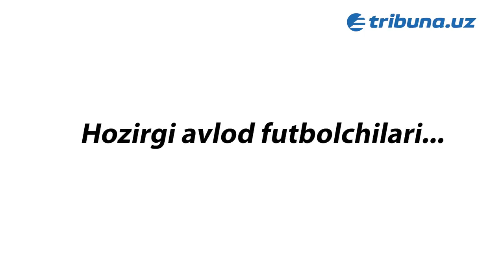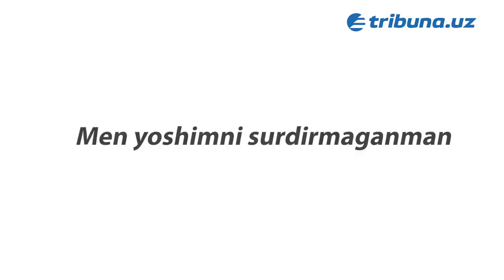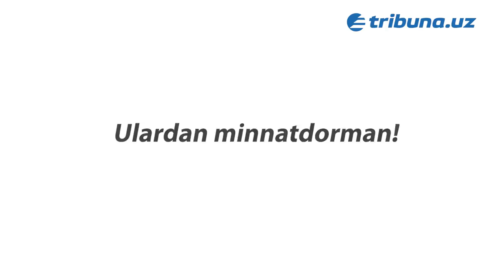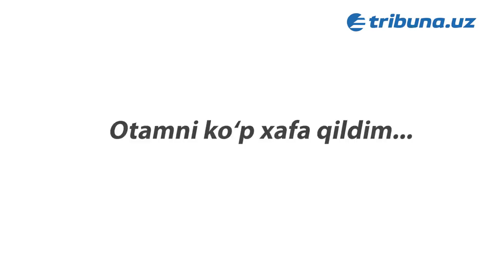«Futbolimizni jardan olib chiqishga ko‘zim yetadi!» - Sadriddin Abdullayev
O‘z vaqtida «Paxtakor»da porlagan, hozirda Toshkentning «Lokomotiv» klubi futbolchisi sanalmish Sadriddin Abdullayev Tribuna.uz sayti muxbiri bilan ochiq va samimiy suhbatda avval hech qachon aytmagan haqiqatlarini ro‘y-rost so‘zladi. Aytish lozimki, uning achchiq haqiqatlari uncha-muncha davrada ochiq aytilmaydigan gaplardir.

01:11 – Нега интервью бермайди?
01:11 – Ҳаётда бошқачаман...
02:59 – Ўзимни ўзгартира олдим
03:20 – Бурилиш нуқтаси ҳақида
05:47 – Ҳозирги авлод яхшироқ...
06:54 – Дўстларининг таъсири
09:23 – Легионерлар ва «откатлар» ҳақида
14:50 - «Кўршапалак» режими эди...
21:19 – Миллий жамоада энг зўрлар ўйнасин
25:35 – «Соқолимни қирқишга мажбур қилишган»
27:26 – Диёр Имомхўжаевнинг гаплари ҳақида
29:37 - «200 минг АҚШ доллари маош олардим»
31:15 – Энг яхши мураббий кимлиги ҳақида
34:51 – «Ўйинни сотиш учун катта пул таклиф қилишган»
43:44 – Отамни кўп хафа қилгандим...